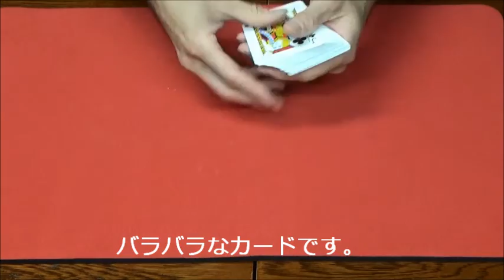D Coy 3. 0